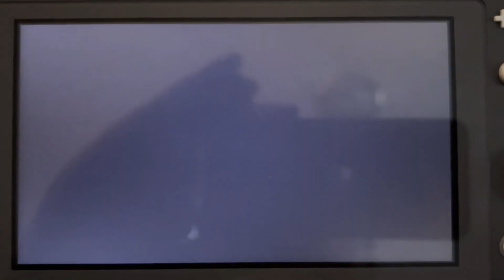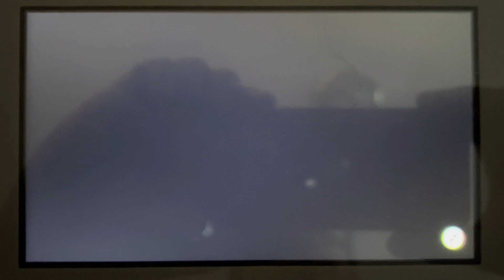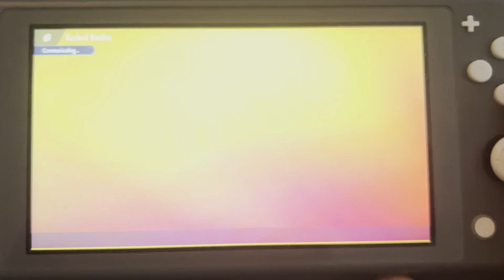Masterball Tier 1-2023 (Scarlet - Switch Lite)